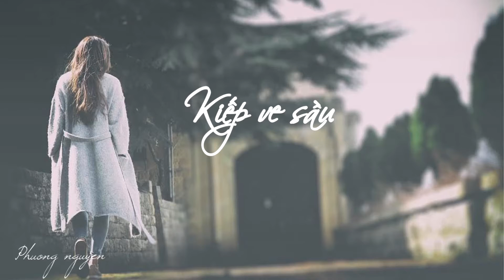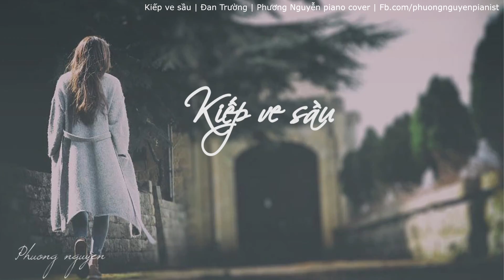Kiếp ve sầu - Đan Trường | Piano cover ☊ | TOP hit làn sóng xanh || Phương Nguyễn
Kiếp ve sầu (piano) | Đan Trường | Phương Nguyễn piano cover ☊
© Copyright by Mr Phương Nguyễn ☞ Do not reup!
✪ Follow Mr Phương Nguyễn
♫ Lyrics:
Từ khi em không còn về quanh sân
Là lần con phố nghe hoang vắng vô cùng
Ngàn ánh nắng lấp lánh bước theo em đang biến nơi nào.

Ngày chia ly không còn gì trong tay
Chỉ còn nỗi nhớ với anh suốt đêm dài
Có con sóng ngoài khơi tràn vào thuyền anh cuốn đi rồi
Những ước mơ sau cùng.

Ngày chia tay anh một đời rêu phong
Một lần sau cuối cho anh thấy mặt người
Cuộc sống vẫn tiếp nối vắng xa nhau anh anh sống vô chừng.

Còn gì đâu khi dòng đời chia hai
Chỉ còn nước mắt ôm anh đến muôn đời
Những đêm tối triền miên
Còn một mình anh tiếc thương hoài
Những dấu yêu trong đời.

Anh yêu em yêu say đắm
Không cần toan tính nghĩ suy làm chi
Anh yêu em sao chua xót lãng quên tháng năm.

Chờ ngày em đến tiếng hát vút cao
Chỉ còn tia nắng ấm áp bên đời
Cùng ngàn mây trắng lững lờ vút cao bay lên chốn xa.

Một ngày em đến góc phố hát ca
Từng đàn chim én chúm chím môi cười
Là đời anh bớt mệt nhoài
Hát rong trong kiếp ve sầu.

✌  Visit us:
🎵 FORTE PIANO HERITAGE & LUXURY | SHOWROOM & KHÓA HỌC PIANO
🎵 37A Nguyễn Đình Chiểu, P. Đa Kao, Q.1, Tp.HCM